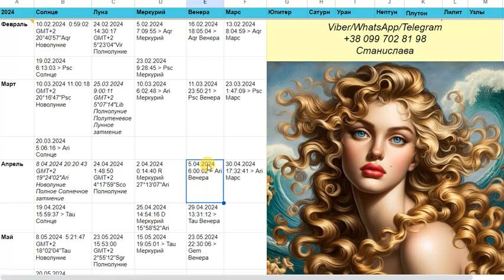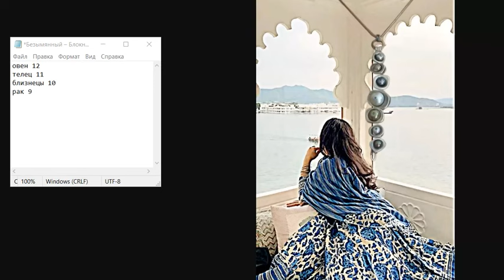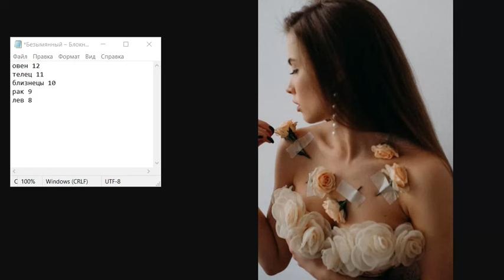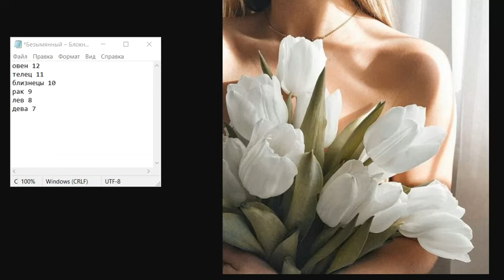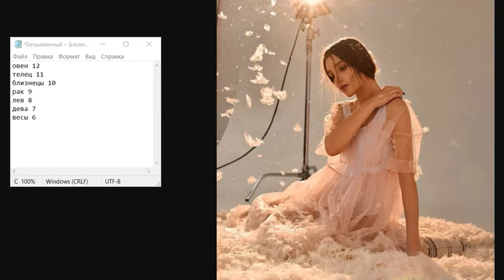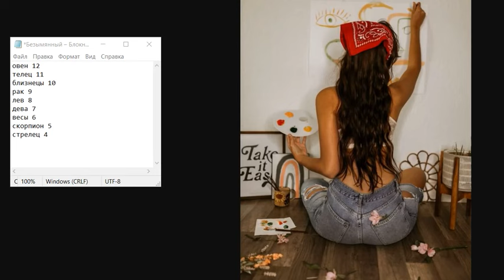♀️♓️ Венера в Рыбах 11 марта - 5 апреля ВСЕ Знаки Зодиака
00:42 ♈️🐑
01:26 ♉️🐂
03:02 ♊️👬
03:36 ♋️🦀
04:22 ♌️🦁
05:55 ♍️👧🏼
07:13 ♎️⚖️
09:04 ♏️🦂
10:42 ♐️🏹
12:05 ♑️🦄
15:39 ♒️🍶
17:17 ♓️🐠
 Для заказа личного астрологического прогноза,  таро-расклада или диагностики негатива и защит рунами,  пишите мне на мессенджеры Viber/WhatsАpp/Telegram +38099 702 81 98 Станислава